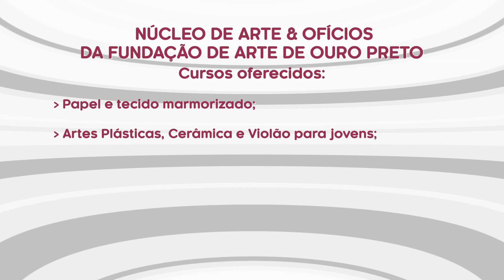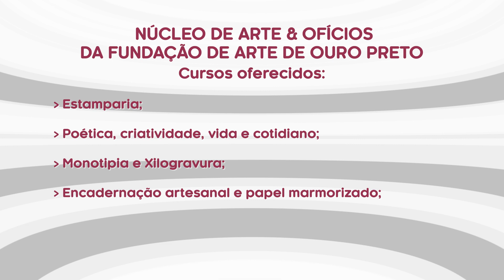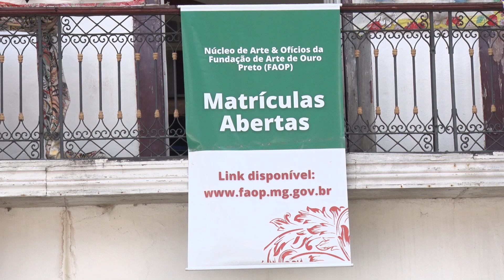CURSOS GRATUITOS NA FAOP • Matrículas abertas para Cursos Livres do Núcleo de Arte e Ofícios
Matrículas podem ser feitas até 10 de março.. As aulas, que abrangem temas que vão desde as artes plásticas até a prática musical, são gratuitas e se estendem a públicos diversos, mas atenção: as vagas são limitadas.
Saiba mais detalhes no boletim.

SIGAM A TV UFOP
Instagram.com/tvufop
Facebook.com/tvufop